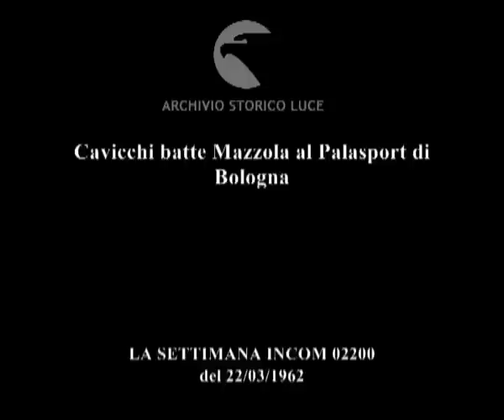Vola Cavicchi verso la vittoria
Cavicchi batte Mazzola al Palasport di Bologna
   Descrizione sequenze:Palazzo dello sport di Bologna: Cavicchi sul ring combatte contro Rocco Mazzola ; i due pugili si scambiano pugni, si abbracciano spesso e l'arbitro interviene a dividerli ; al suono del gong applausi per Cavicchi ; i due pugili si divono e Cavicchi è dichiarato vincitore ; abbraccio finale dei due pugili ;